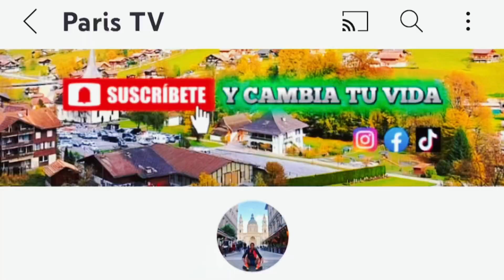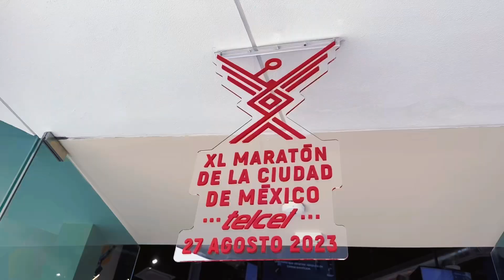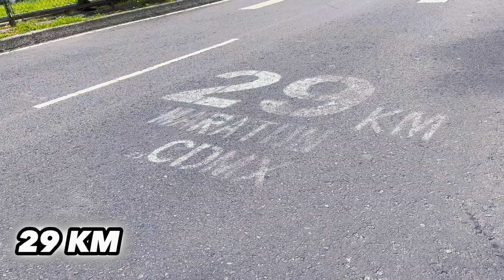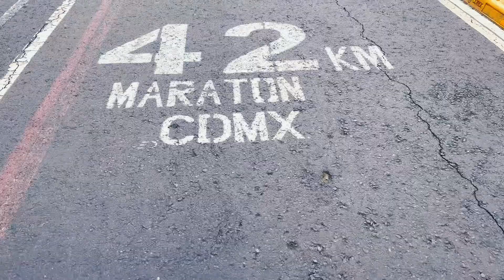Ruta del Maratón de la CDMX 2024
Únete a nosotros en este emocionante video donde desentrañamos los secretos de la famosa ruta del Maratón de la Ciudad de México. A medida que exploramos cada paso de este desafiante recorrido, también sumergimos en valiosos consejos de psicología deportiva para ayudarte a superar los obstáculos mentales en tu camino hacia la línea de meta. ¡Prepárate para ganar perspectivas tanto físicas como mentales mientras te sumerges en esta experiencia única de análisis y motivación!

00:00 Intro
00:42 Visualización
01:47 Previo al arranque
02:35 Insurgentes (0 - 10 Km)
04:11 Roma - Condesa (10 - 15 Km)
05:38 Reforma y Bosque de Chapultepec (15 - 21 Km)
08:33 Parque Lincoln y Presidente Masaryk (21 - 25 Km)
10:37 Plaza Carso, Ejército Nacional y Circuito Gandhi (25 - 32 Km)
13:46 Reforma (32 - 37 Km)
14:52 Monumento a la Revolución y el Caballito (37 - 40 Km)
17:07 Av. Juárez y Madero (40 - 41 Km)
18:58 La Gloria (41 Km a la Meta)